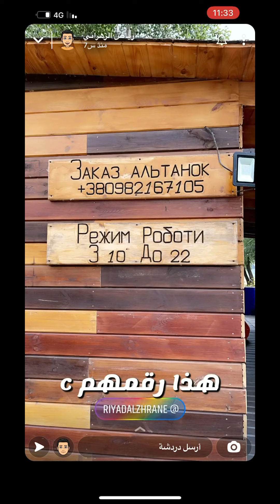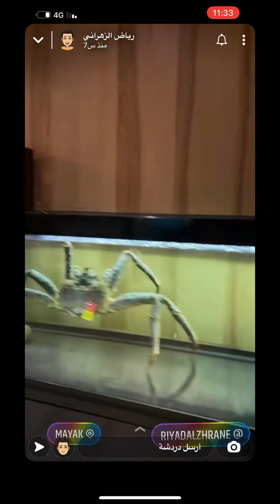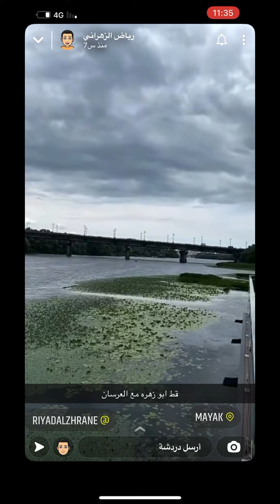حديقة على النهر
حديقة
جو يجنن و#جلسة ولا أروع في مطعم من أفخم المطاعم وأجملها